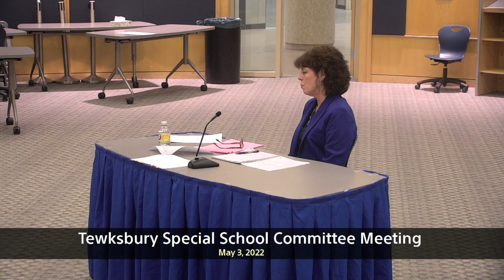Superintendent Interview, Brenda Theriault-Regan (05/03/2022)